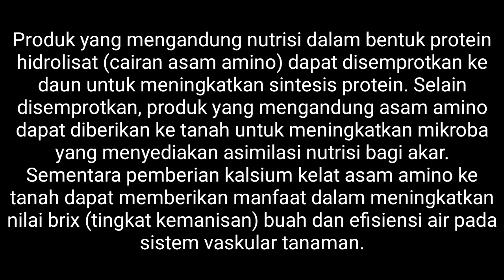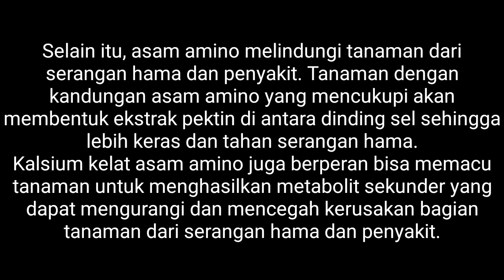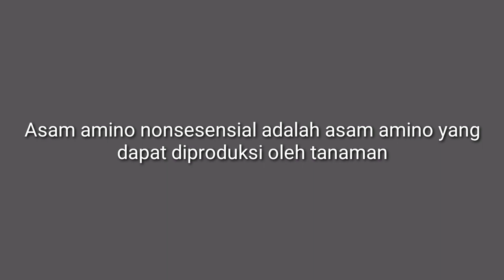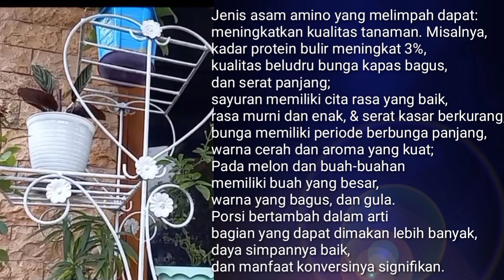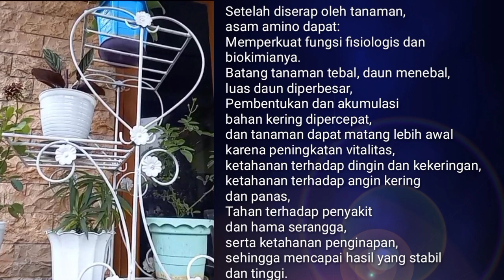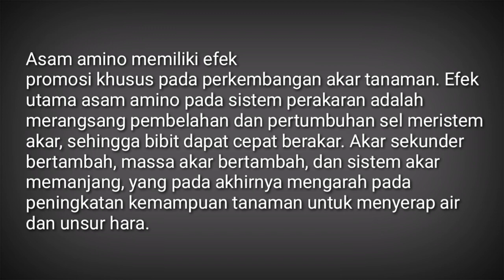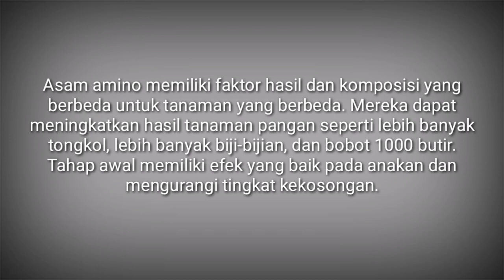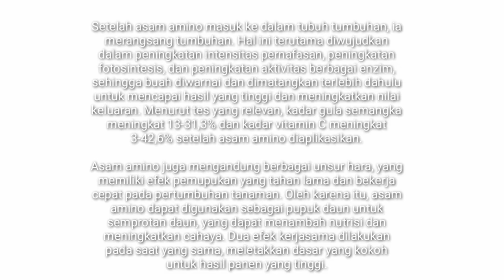Fungsi dan Manfaat Asam Amino Buat Tanaman, Agar Panen Melimpah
Semoga Bermanfaat, Untuk Hasil Uji Cobanya... Tunggu vidio Selanjutnya.